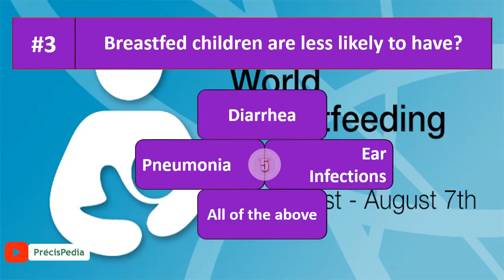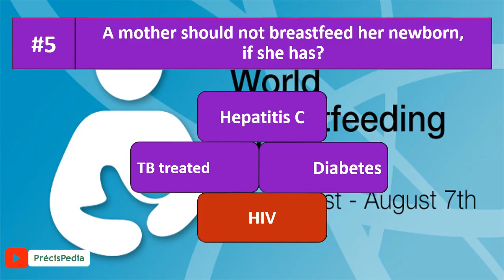Breastfeeding Week Quiz #1